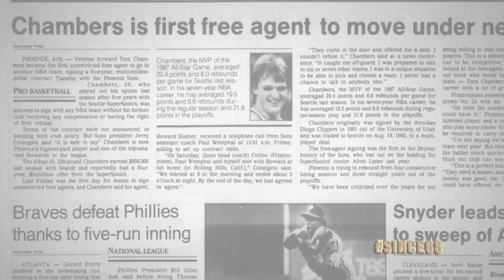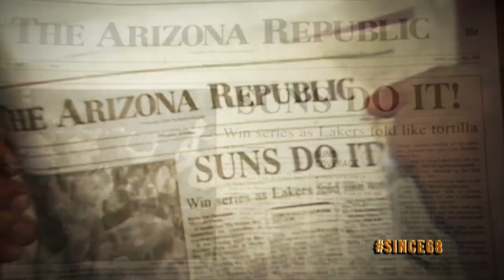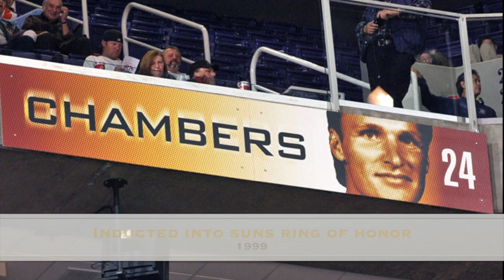Tom Chambers for Hall of Fame | NBA Career Retrospective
Tom Chambers remains the only eligible player with a 20,000 point NBA career who is not enshrined in the Basketball Hall of Fame. Becoming just the 20th NBA player ever to reach 20,000 back in 1995, Chambers was more than a volume scorer - he helped to evolve the way the game of basketball is played.

Chambers helped transform the Power Forward position into the modern “Stretch 4”. His ability to score in the low post, off the dribble, and shooting from the outside paved the way for today’s versatile Forward superstars such as Kevin Durant, Dirk Nowitzki, Giannis Antetokounmpo and others. Possessing extraordinary speed and leaping ability for his size, Chambers ran like a gazelle on the fast break, often finishing with high-flying acrobatic dunks - one of which is still recognized as among the greatest in-game dunks in NBA history.

Tom Chambers should be enshrined both for his outstanding career accomplishments and for his contribution to the evolution of the game. Frustratingly, there is little game footage available to make a truly comprehensive career retrospective, but I have endeavored over the years to collect what I can to put this mix together to help recognize and preserve Tom’s legacy.

NBA CAREER RECORDS
Points in a Game: 60
Points in a Season: 2,201
Career Points: 20,049 (the 20th player to reach 20k points)
Rebounds in a Game: 18 (multiple times)
Assists in a Game: 9 (multiple times)
Steals in a Game: 7
Blocked Shots in a game: 6

CAREER AWARDS & HONORS
High School All-American 1977
Led state of Colorado in scoring & rebounding 1977
Set Colorado State Tournament records for points and rebounds in a game [50 pts, 22 reb]
3 x All-Western Athletic Conference selection at Utah
2 x All-NBA Selection
4 x NBA All-Star Selection
MVP of 1987 NBA ASG
5 x NBA Conference Finals
1 x NBA Finals
Holds Phoenix Suns record for most points scored in a season
Holds Phoenix Suns record for highest season scoring average
Enshrined in the Phoenix Suns Ring of Honor
Phoenix Suns jersey #24 retired
Enshrined in Utah Sports HOF
Enshrined in Arizona Sports HOF
Recognized for making one of the greatest in-game dunks in NBA history